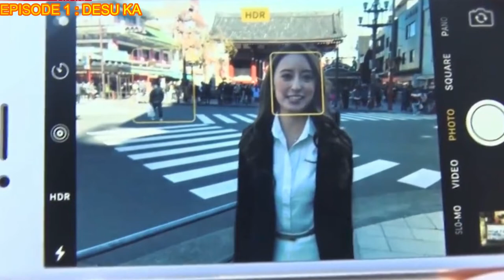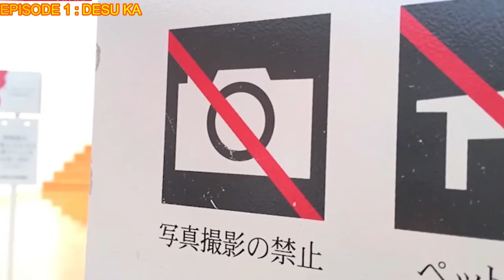EPISODE 1 : DESU KA | Jalan-jalan Ceria sambil Belajar Berbahasa Jepang | Easy Travel Japanese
Video ini memabawa kita untuk jalan jalan ke jepang sambil belajar bahasa jepang dengan cara yang menyenangkan dan tentunya gak ngebosenin.